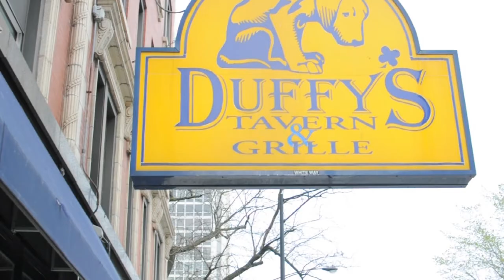How To: BJB Rewards Card - BJB Properties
We often get a lot of questions on what a B Rewarded card is and how to use it. This video explains it all.